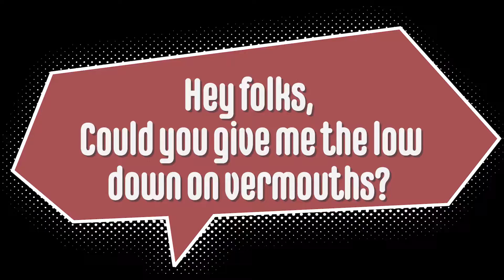Educational Tuesday - Vermouths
Stephen gives us some knowledge on vermouths